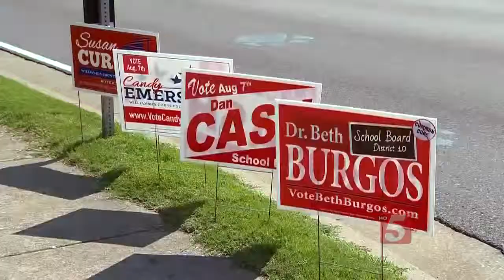Williamson Co. School Board Candidate Addresses 'Leaked' Emails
One of the candidates running for a seat on the Williamson County School Board has addressed leaked emails that allegedly revealed interest in ousting the current Director of Schools, Dr. Mike Looney.